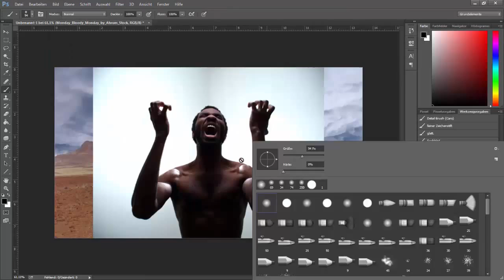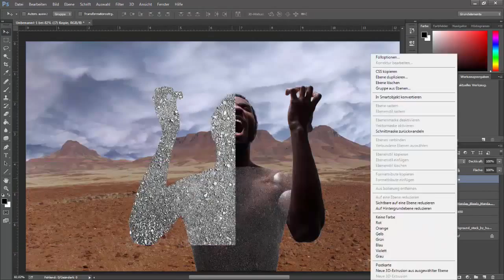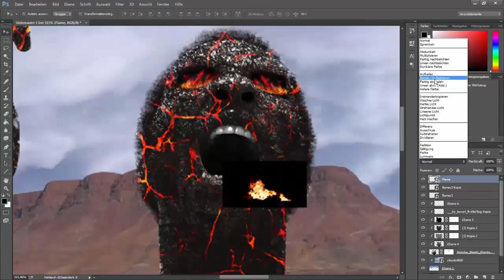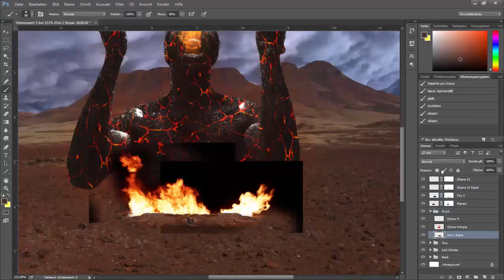SpeedART| Firestone [Reupload]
So here is my new video. I hope you like it and enjoy watching.

Thanks
Have Fun.

Time: 01:45:27